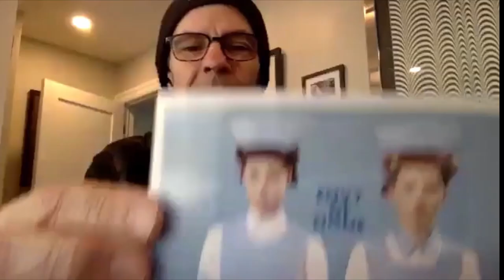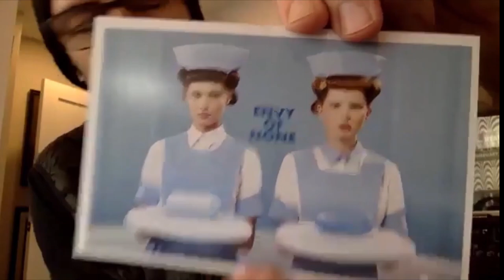New Envy of None Album Review/Andy Curran Interview/April 8 Release/Alex Lifeson/Maiah Wynne/Alfio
Help me eclipse 400 by the end of the month Please take 2 seconds and hit that red button as YOU my friend can make a difference lol plus it's FREE. Anyway..I had previously interviewed Andy and I had to get him back on. We talk about the new album that is being released April 8 and the back and forths in the process that started in 2019. The band is comprised of legendary guitarist and Rush icon Alex Lifeson, Coney Hatch and solo artist Andy Curran who many of you know from his hit song No Tattoos, drummer and producer/engineer extraordinaire Alf Annibalini, and up and coming American superstar Maiah Wynne. The album is deep and has hints of Depeche Mode, The Cure, Radiohead and yes..ha ha .the band Garbage. Andy and I both agree that Shirley Manson and her style can be heard "at times". in Maiahs' beautiful smooth singing. We talk about many many topics including hockey, Sault Ste Marie, waking up naked and shivering in the fetal position, memory loss, backpacking Mexico, Bryan Adams signed coffee mug for the 200th subscriber to my channel and much much much more. Cheers and have a super day!!